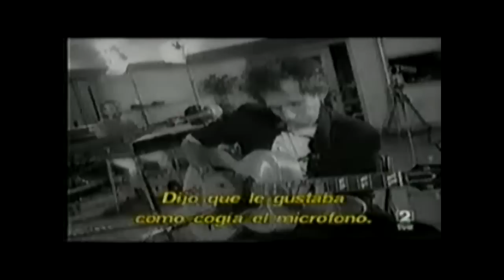The Rolling Stones La araña y la mosca subtitulado español